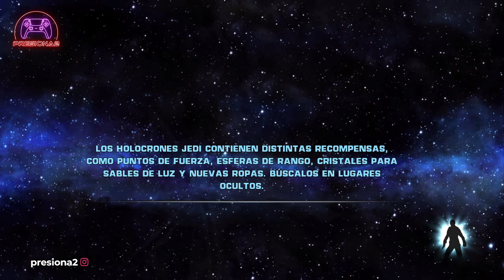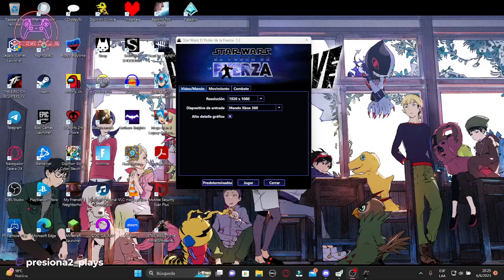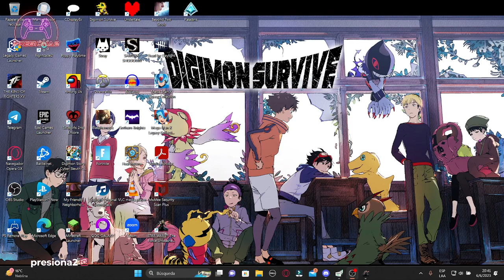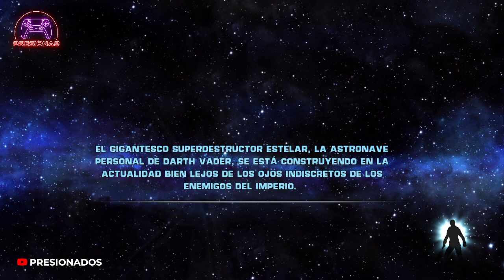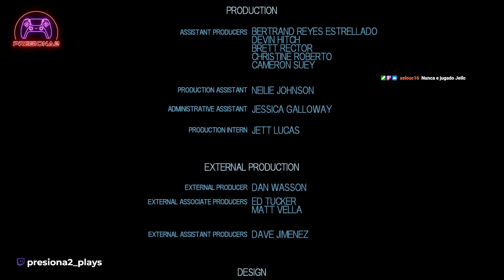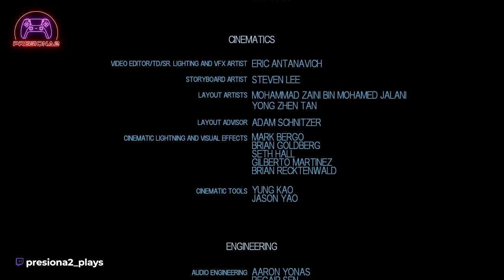Presiona2 plays: Star Wars: The Force Unleashed (parte 6 y final)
Por fin cayo el Destructor Imperial... una pelea anticipada